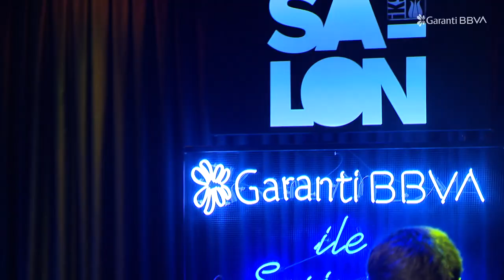Garanti BBVA ile Sesini Aç: Madrigal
Sesini Aç'ta Madrigal’i konuk ediyoruz.

Grup Sesini Aç’a özel olarak ilk kez Dilan Balkay’ın Hepsi Kafamda şarkısını sanatçıyla birlikte yorumlarken, Neden Diye Sorma şarkısında yine Dilan Balkay’la aynı sahneyi paylaşıyor.

Program Künyesi:

Sunucu: İpek Atcan
Konuk: Madrigal
Mekan: Salon İKSV
Prodüksiyon ve Organizasyon Ajansı: Dof Event
Programda yer alan şarkılar: Bambaşka, Dip, Hepsi Kafamda, Kelebekler, Ne Zamandır Sendeyim, Neden Diye Sorma, Seni Dert Etmeler

Madrigal:
Anıl Erdem Cevizci-Vokal
Ceyhun Kaan Karakaş-Gitar
Burak Emir Kamacı-Klavye
Kaan Alıcı-Bass Gitar
Sanlı Akgün-Davul

Salon Ekibi:
Direktör: Deniz Kuzuoğlu
Prodüksiyon Amiri: Ufuk Şakar
Ses Mühendisi: Sinan Özçelik
Işık Tasarımcısı: Efe Sümer